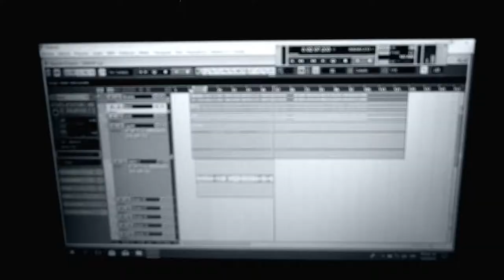(original song)JUAN JOSE RODRIGUEZ - De verdad [2019]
Producción para este tema de mi amigo Juan Jose Rodriguez. Audio y video.

Juan :composición, letra, voz , guitarra base , solo 1.